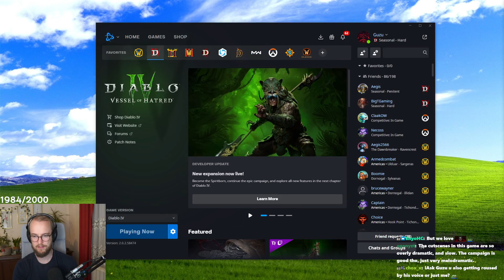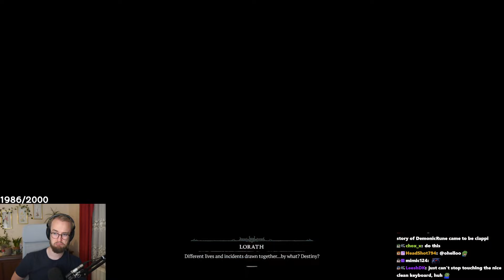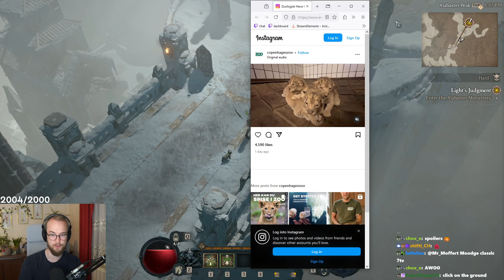Guzu Starts His Diablo 4 Journey! (First Time Campaign)